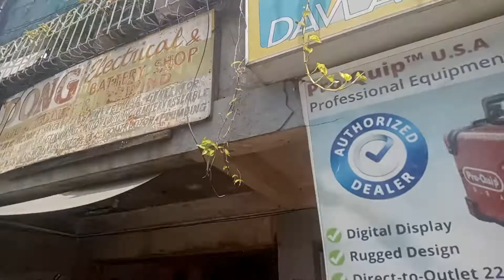Phenomenal Sun Light at Noon Mexico Pampanga Philippines